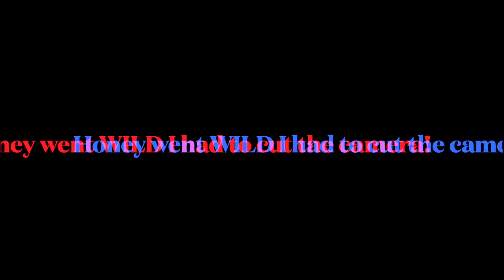Picking Up My EX With My GIRLFRIEND IN THE CAR!!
This was a terrible idea.
We want to thank you all for your continuous support. This is only the beginning! We love you all! ❤️